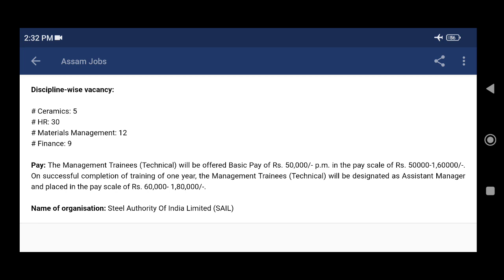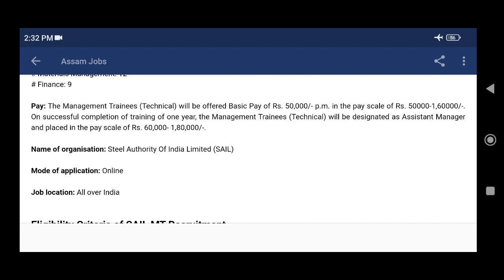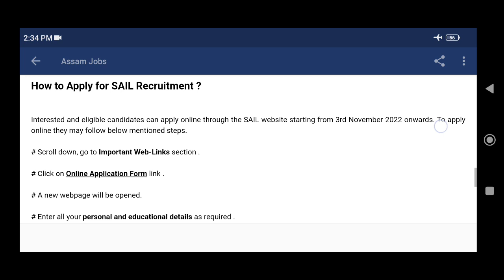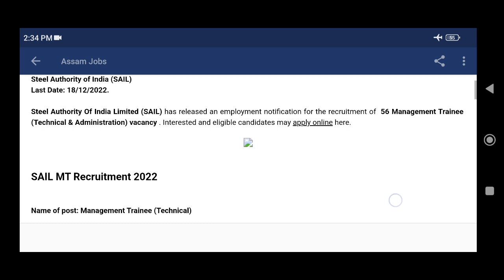Steel Authority of India Limited (SAIL) Recruitment 2022: 56 Management Trainee (Technical) Vacancy